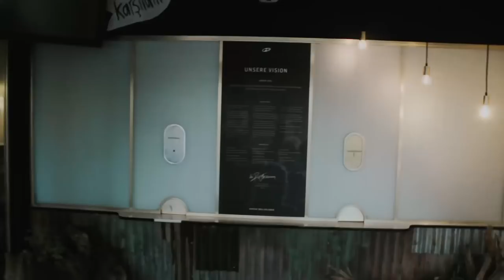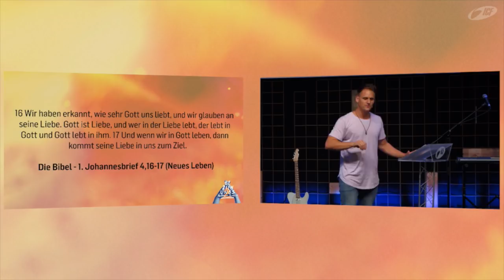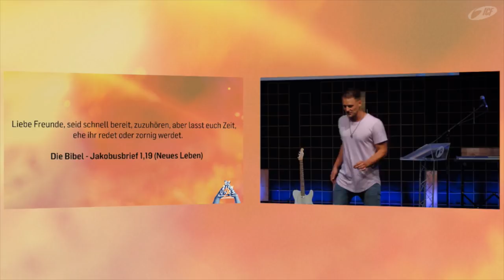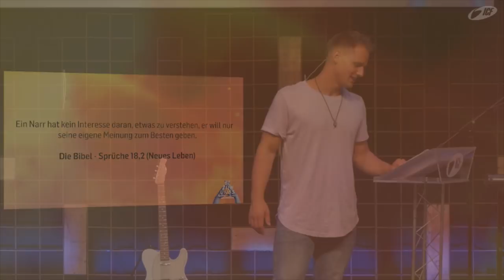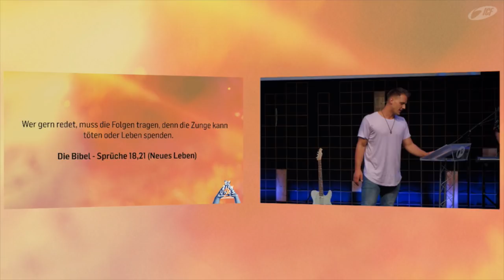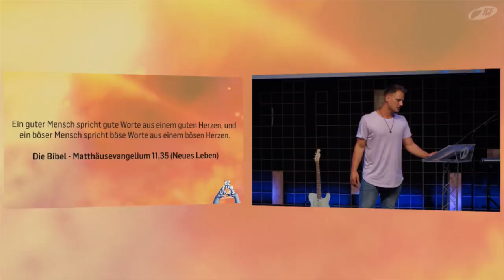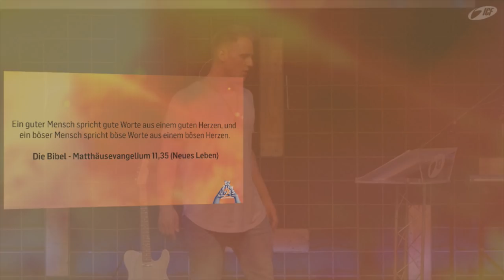Beziehungs-Know-How - Kommunikation (David Rominger | ICF Singen/Startup VS)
"Liebe ist die Basis für gute Kommunikation. - "Wenn Liebe nicht die Motivation deiner Kommunikation ist, lass es lieber."
Am 1. Juli 2018 sprach Pastor David Rominger über Kommunikation in verschiedenen Beziehungen. Was steckt hinter den vier verschiedenen Ohren, den anderen zu hören? Welche Aufgabe hat der Sprecher und der Zuhörer?

Bibelstellen:
Johannes 15,12
1. Johannes 4,16-17
Jakobus 1,19
Sprüche 18,2
Sprüche 10,19
Sprüche 18,21
Matthäus 11,35